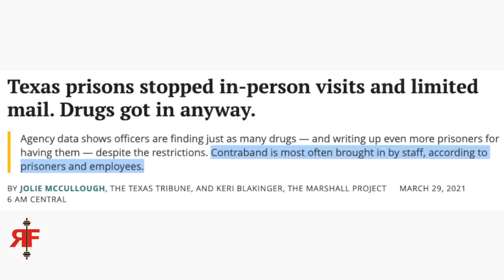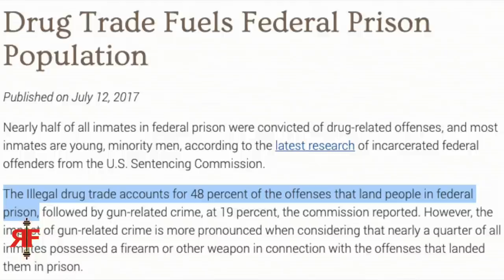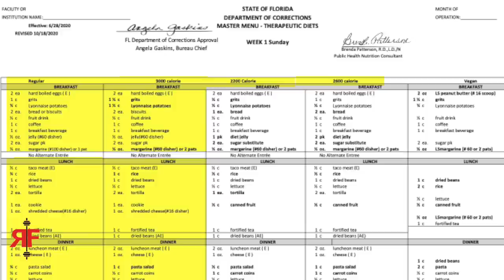How Do Prisoners / Inmates Get So JACKED in Jail?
—REVIVAL Fitness—

how do prisoners get so muscular. how do inmates get so muscular. how to build muscle in jail. kali muscle jail workout. kali muscle prison workout. what exercises do prisoners do. what workouts do prisoners do. how do inmates get so buff. how to inmates get so jacked. alexander bromley. rich piana. drug trade in jail. drug trade in prison. steroids in prison. steroids in jail. what do prisoners eat. what do inmates eat. what do jails serve inmates. inmate meal plan. rf. only sarms. mk angeletti. all natty bro. fake natty. kali muscle fake natty. how do inmates get so swole. how do prisoners get so swole. florida department of corrections. how do prison inmates get so jacked in jail. revival fitness prisoners. the real reason why inmates get so muscular. the real reason why prisoners get so muscular. federal prison. how do prisoners get so big without weights. how do prisoners build muscle. how do inmates get so big. gyms in prison. gyms in jail. jail cell workout. revival fitness body dysmorphia. how the fitness industry made body dysmorphia normal. how to smash plateaus with volume prs. ronnie coleman police. ronnie coleman at work. ronnie coleman cop. youtube fitness state of the union address. greg doucette steroids. greg doucette arrested. halifax steroid smuggler greg austin doucette fined $50k. more plates more dates. why do prisoners get so muscular. why do prisoners get so jacked. lifting weights in prison. lifting weights in jail.